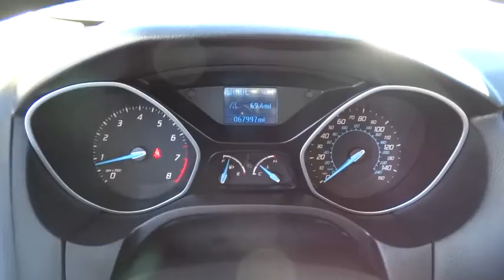2012 Ford Focus Morrow, Atlanta, Stockbridge, McDonough, Newnan, GA H1288A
2012 Ford Focus

6790 Mt. Zion Blvd

2.0L 4-Cylinder DGI Flex Fuel DOHC, 6-Speed Automatic with Powershift, Tuxedo Black Metallic, Charcoal Black Cloth, Cloth Front Bucket Seats, Four wheel independent suspension, Low tire pressure warning, Panic alarm, Radio: AM/FM Single-CD/MP3-Capable, and Remote keyless entry. Take your hand off the mouse because this stunning 2012 Ford Focus is the gas-saving car you've been thirsting for. Why take the bus, when this can get you there so much more conveniently and comfortably? Such outstanding fuel economy that you'll spend about as much on gas as you would have the bus fare! Motor Trend Ultimate Guide credits the Focus with plenty of flash. Financing with approved credit. Must print out and present at dealership upon arrival to receive the special internet price. All pricing subject to modification without notice. Dealer is not responsible for typographical errors. Please verify offer details with a dealer representative prior to sale.
100A EQUIPMENT GROUP ORDER CODE  -inc: standard equipment,6-SPEED POWERSHIFT AUTOMATIC TRANSMISSION,AM/FM stereo w/CD/MP3 player -inc: aux input jack  speed-sensitive volume  (4) speakers,Tire pressure monitoring system